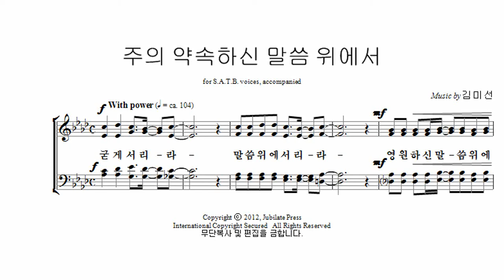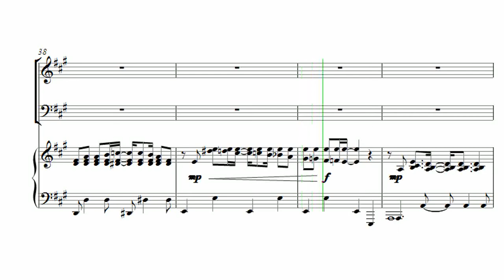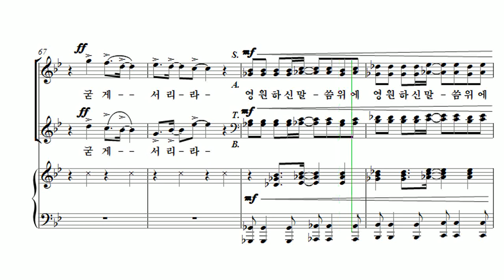[유빌라테 23집] 27. 주의 약속하신 말씀 위에서 - 김미선 Soprano